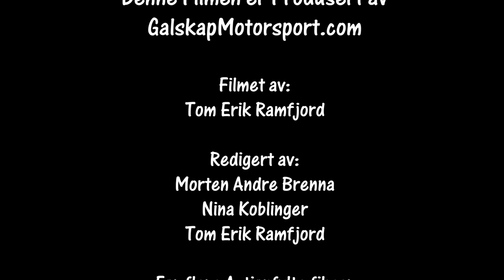Bilcross NMK Bø 3Dagers 05-07.07.2019